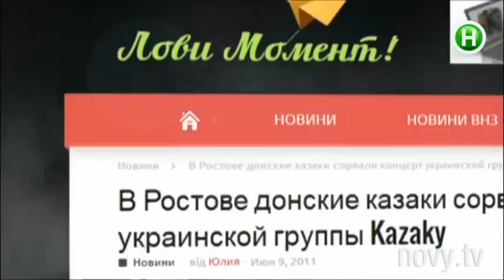Как возникла идея создания эпатажной группы «Kazaky»? - Шоумания - 13.10.2014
Эксклюзивное интервью с группой Kazaky

Шоумания - это не только ежедневный дайджест новостей шоу-бизнеса. Это эксклюзивные интервью звезд, репортажи со съемочных площадок клипов, сериалов и фильмов. А также провокации,

эксперименты, розыгрыши, рубрики о моде, автомобилях, отношениях.